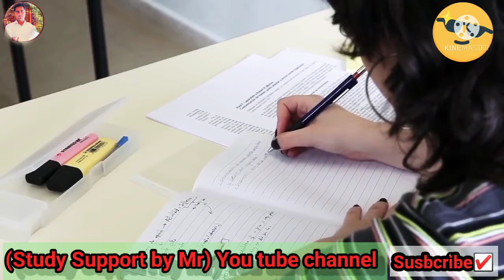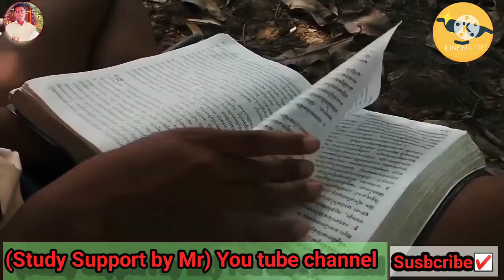STUDENTS 😲 MOTIVATION💪💪 //कोन कहता हैं स्टूडेंट को नीद नही आती😥😢😱